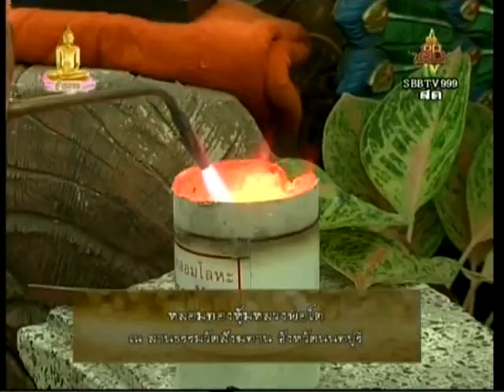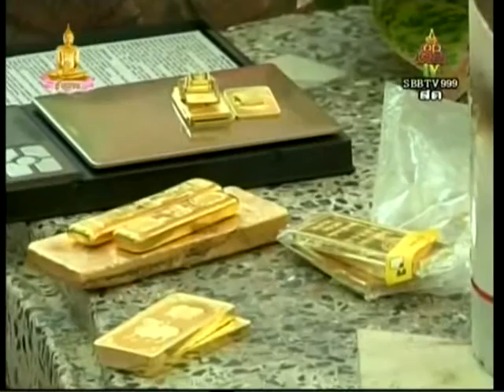วันที่ ๑ มิถุนายน ๒๕๕๘ เวลา ๑๓.๐๐น. พระครูสมุห์ไพรินทร์ สิริวฑฺฒโน เจ้าอาวาสวัดสังฆทาน